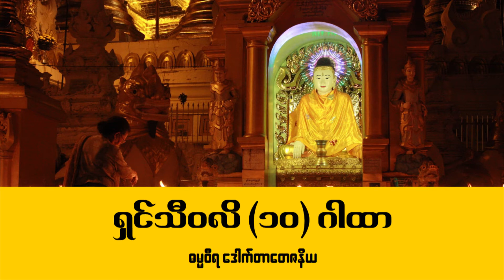ရှင်သီဝလိ (၁၀) ဂါထာ - ဓမ္မဝီရ ဒေါက်တာတေဇနိယ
ရှင်သီဝလိရဟန္တာ သည် ဗုဒ္ဓဘုရားရှင်လက်ထက်တွင် လာဘ်ပေါများသည့်အရာတွင်ဧတဒဂ် ရသူ ဖြစ်ပါသည်။ ရှင်သီဝလိဂါထာကို သဒ္ဓါထက်သန်ယုံကြည်စွာ ရွတ်ဖတ်ပူဇော်ပါက မိမိ၏ လိုအင်ဆန္ဒများ ပြည့်ဝနိုင်ပါသည်။